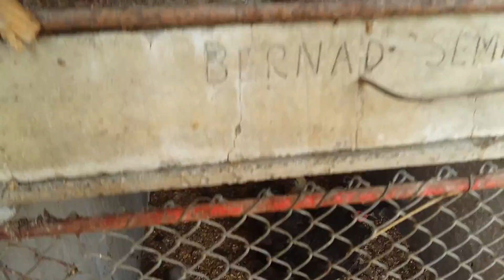Nouveaux arrivants (vidéo sorti en retard)